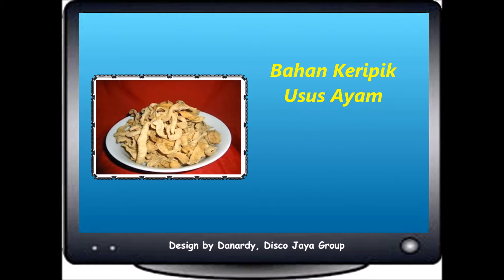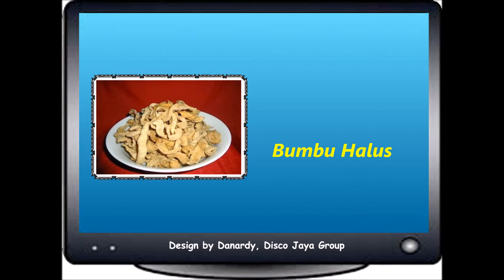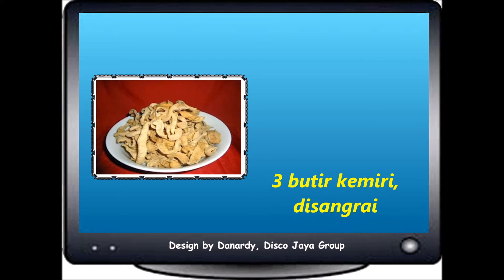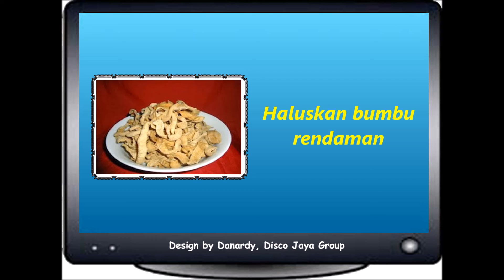Resep Cara Membuat Keripik Usus Ayam Enak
Cara Membuat Keripik Usus Ayam :
• Bersihkan usus dari kotoran dengan cara membelah usus memanjang lalu cuci bersih dengan air mengalir
• Rendam usus kedalam air kapur sirih selama 20-30 menit
• Cuci dan Bilas dengan air bersih
• Haluskan bumbu rendaman
• Rendam usus kedalam bumbu rendaman selama 10 menit
• Goreng dengan minyak panas hingga kecoklatan
• Angkat dan tiriskan
• Setelah dingin siap dikemas.